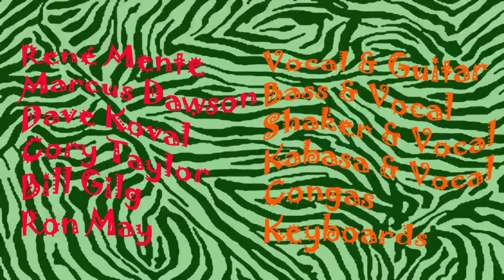Walk On The Wild Side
performed at Main Street,
Yorba Linda, California